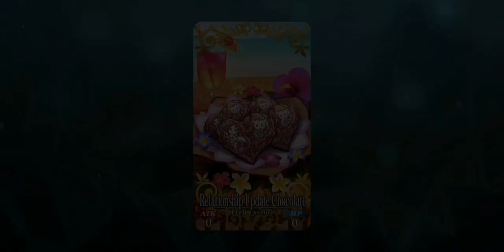Yu Mei-Ren (Lancer) Chocolate